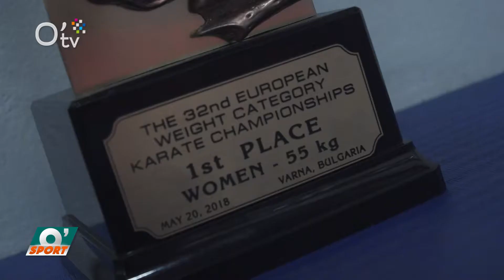Karaté combat : Les réunionnaises dominent le monde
Ludivine VEDAPODAGOM a décroché le titre de championne d'Europe 2018 de karaté kyokushinkaï. Elle suit le chemin tracé par son père (et entraîneur) Jean-Luc VEDAPODAGOM.
A Deux-Canons, dans le club Spartiates Kyokushin Réunion, la jeune Luna est revenue avec la 7ème place au championnat du monde karaté Kata.